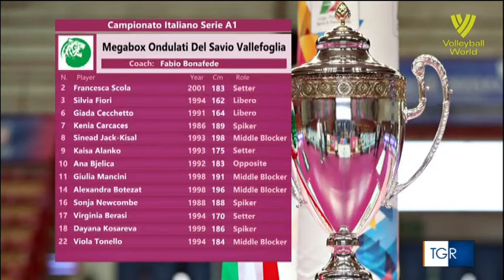La Megabox festeggia la salvezza da Tgr Marche